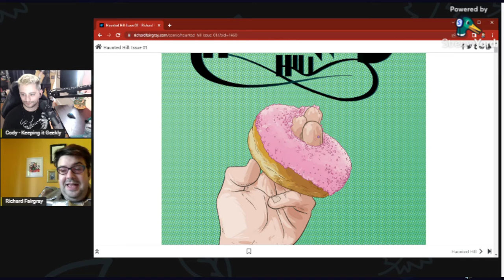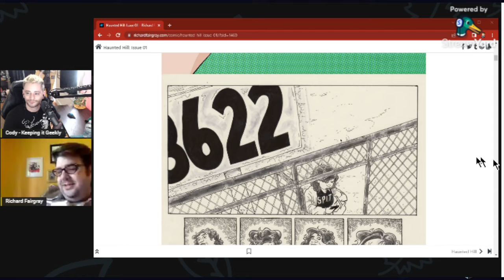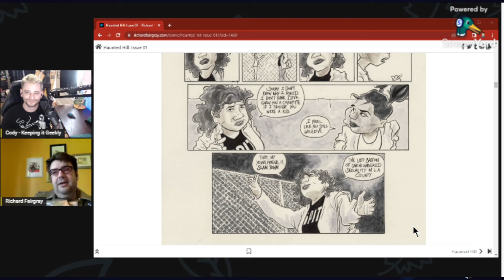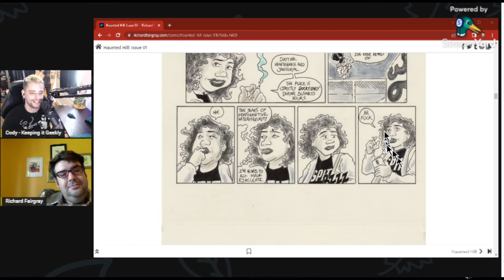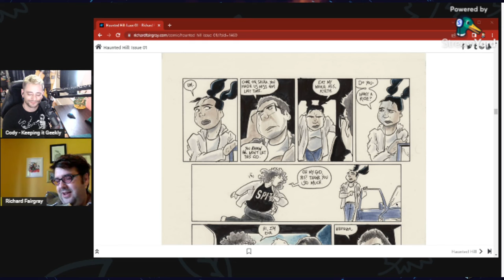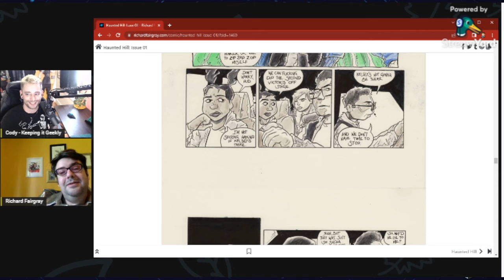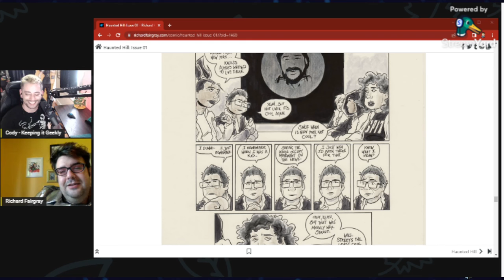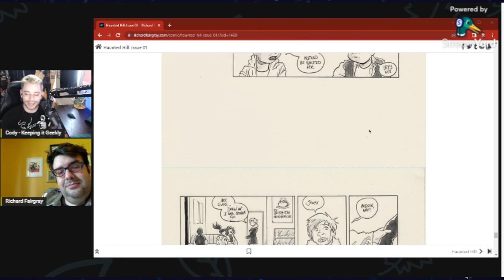Indie Creator Interview #70 w/ Richard Fairgray | Haunted Hill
Today we have the opportunity to sit down with Richard Fairgray to break down Haunted Hill and their experience creating indiecomics! Be sure to check the links below to stay in touch with their future works!

"A 35-year-old woman struggles with moving back to Hollywood, balancing staying young with immense tiredness."